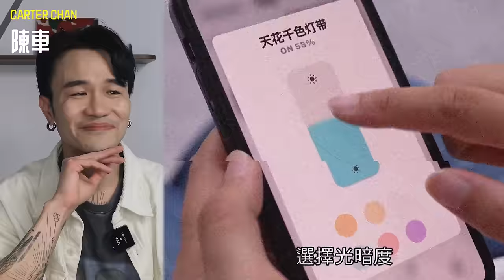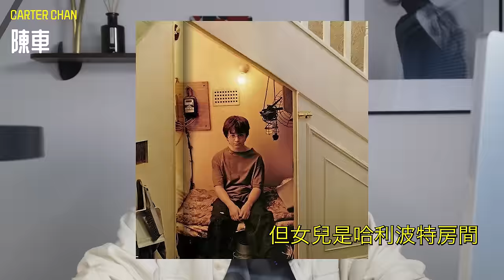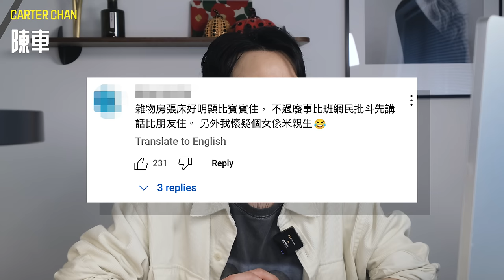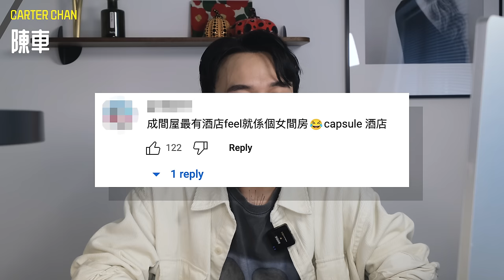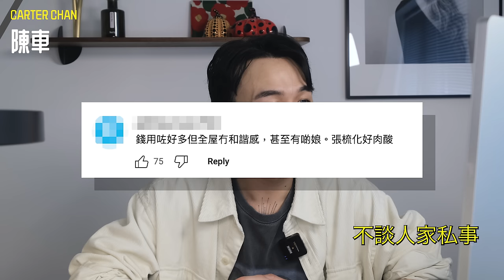【睇人_ _最開心】酒店風變賓館風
剪完片之後，沉澱完。唔識講，自己睇

⏱ 時間軸
00:00 客廳
02:24 智能家居燈光
04:36 雜物房
04:58 廚房
07:51 主人房
09:05 囡囡房
10:01 廁所
11:25 戶主Interview
14:32 網民留言 (必睇)